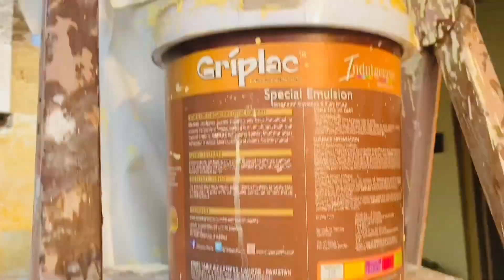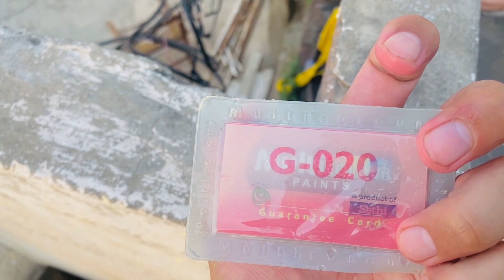Today we became painters | Self-painted house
ASSLAMO ALIKUM
UMED HY APP SUB HARIYAT SY HON AGH KI VIDEOS BOHT INTRUSTED HONNY WALLI HY HY .